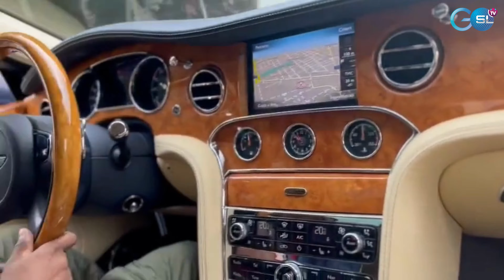නුවන් දඹගේට කෝටි 7ක වාහනයක් ?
Bentley review in Sinhala -  GOSLTV - Nuwan Dambage

I wanted to express my video best way possible and i thought this work of art would be perfect , I am not taking credit to the music that was released by MARiAN and his team, nor do I intend on gaining anything from this project.